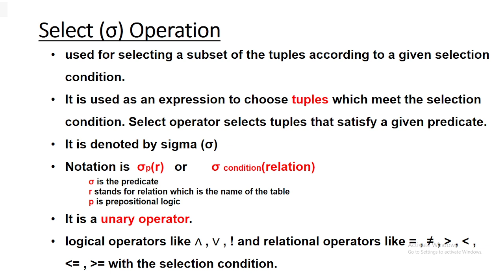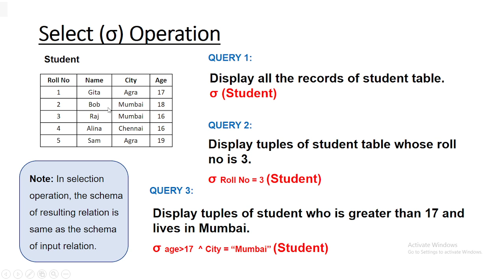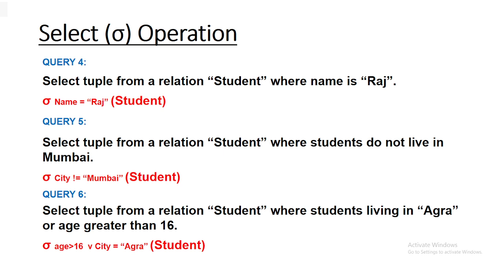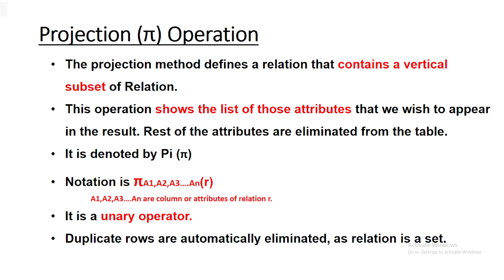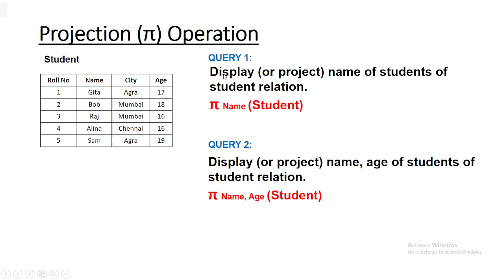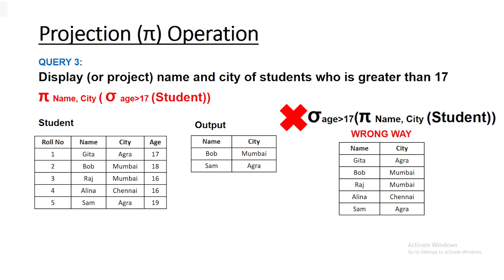Selection and Projection Operator | Database Management System